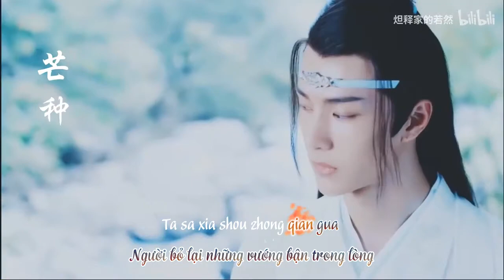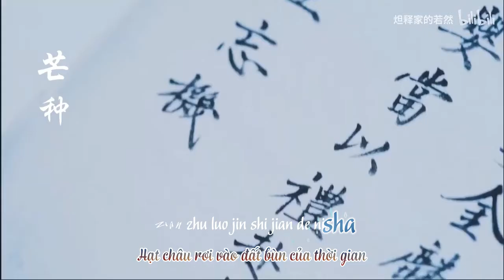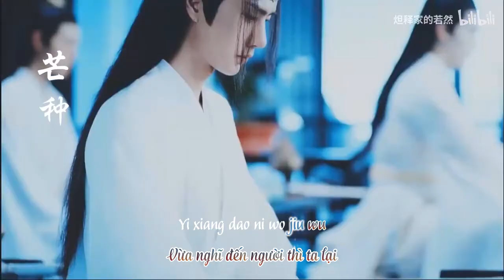VietSub + Kara || Mang chủng 芒种 || Âm Khuyết Thi Thính ft Triệu Phương Tịnh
Tên bài hát: Mang Chủng
Trình bày: Âm Khuyết Thi Thính
(Ft. Triệu Phương Tịnh)
Tác từ: Giả Mị
Biên khúc: Morri3on (Kiều Phàm Tam)
Hỗn âm: Thương Tiểu Cẩn
Hòa thanh: Kiểu Nguyệt
Cổ tranh: Tử Cách, Morri3on (Kiều Phàm Tam)
Chế tác: Thương Tiểu Cẩn
Phối Âm: Hi Music Studio
Giám chế: Lý Tuấn Vũ
Cre: 焦点热剧_ Bilibili
Trans + Kara : Phủ Mặc
Fx : Riku Yuuki, Ivansbakery